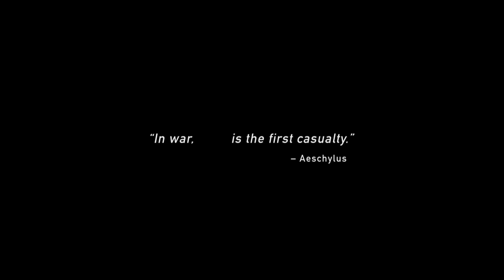Eye in the Sky 2015 Intro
Eye in the Sky 2015
R 1h 42m

Col. Katherine Powell, a military officer in command of an operation to capture terrorists in Kenya, sees her mission escalate when a girl enters the kill zone triggering an international dispute over the implications of modern warfare.

Director
Gavin Hood
Writer
Guy Hibbert
Stars
Helen Mirren, Aaron Paul, Alan Rickman